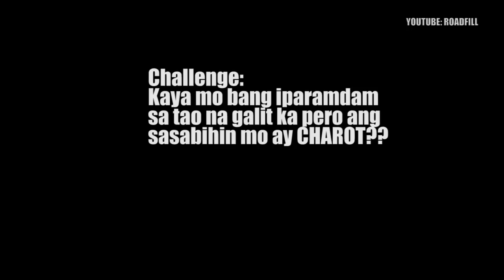Pwede bang sabihin ng Pagalit ang CHAROT?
Kaya bang sabihin ang salitang Charot kapag ikaw ay galit?

 One Up
Jak Roberto
Jan Manual
Boobay